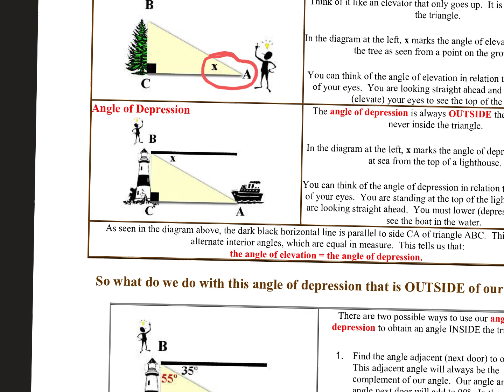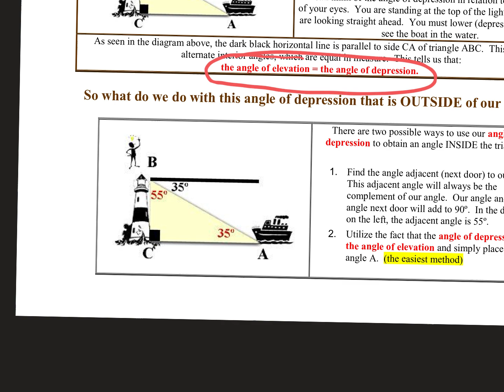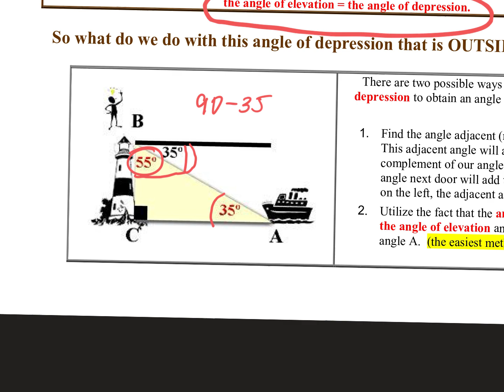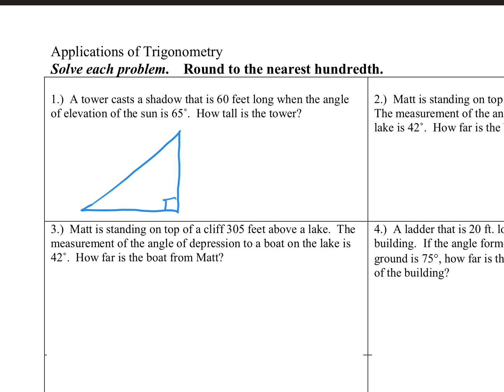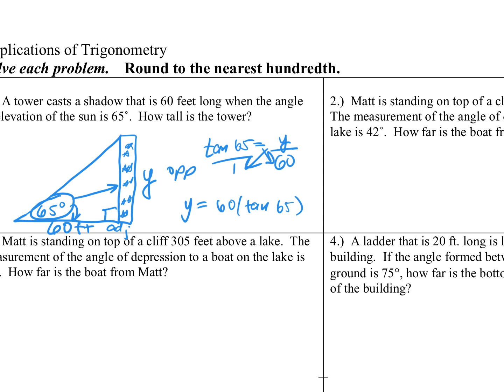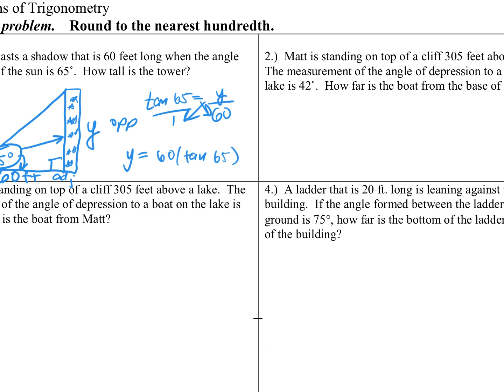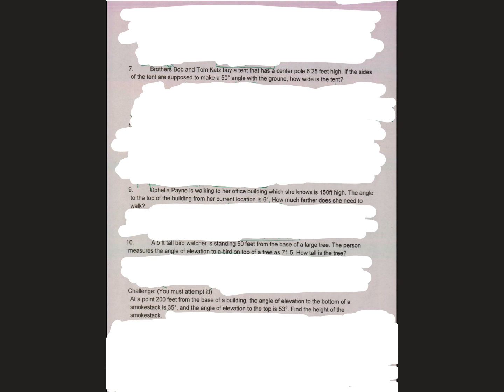11.07 PCH Right Triangle Application Word Probs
00:00 Slide 1
02:34 Slide 2
18:56 Slide 3
19:36 Slide 4